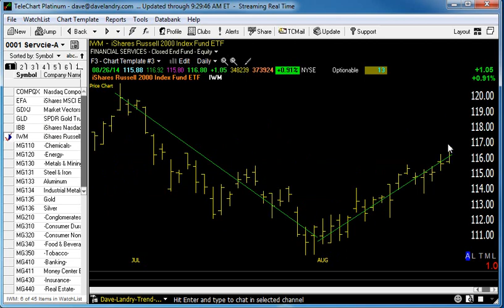Dave Landry's Market In A Minute